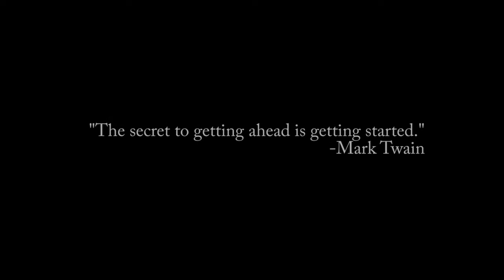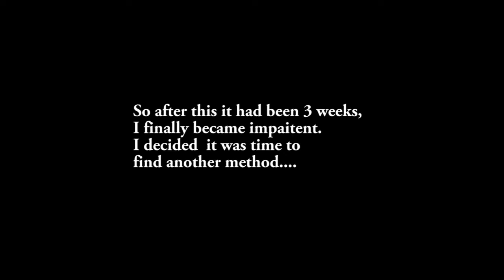Fading Blue Hair| NO BLEACH | BRITTANY BRINSON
Fading my blue hair at home without bleach!
I tried fading my blue hair using Aka Aislin's method using:
Baking Soda
Head and Sholders
Dawn Soap
Purple Shampoo
Vol 10 developer

Blue hair is so difficult to remove,

Welcome Beautiful Soul!

Im so happy your here! I post all things beauty! Thanks so much for taking time to watch!
I really appreciate all your love and support!

xoxo
Britt

ABOUT ME:

My name is Brittany Brinson. Im all about Beauty, Lifestyle, and Motherhood. I was a Self taught Makeup Artist before kids and maybe plan on going back to that when my kiddos get older. I'm also really getting into sharing my life so I guess you could add Lifestyle in there. I'm married, stay at home mama with three boys! We are currently back and forth from Louisiana and Texas for the hubs work (Marine Construction). We are not full time Rv living but definitely considering it for a little while as we are building a house back Home in La. We Have 3 dogs, Axel, Diesel and Dollie (german shepherd, black lab and yorkie) then Stardust our Kitty who randomly showed up and never left. I really enjoy helping others by just telling my story and experiences. We strongly believe in Chirst and the power of positive thinking. I'm not your typical instagram mom life christian lady.. you will quickly figure that out.

 CODE: Brinson20

*Wishing you all the Best, Love and Happiness, God Bless you*

Feel Free to contribute to CC please and thank you, much appreciated!

Disregard Keywords: Self love, Positive Thinking, LOA, Instagram, Beauty Blogger, Boymom, Life with kids, Travel, Rv Living, mom Vlog, Post partum, pregnant, expecting, baby number 3, life with baby, mom life, young mom, dress the bump, baby bump, hospital bag, second trimester, third trimester, pregnancy symptoms, pregnancy week by week, look good pregnant, mommin aint easy, makeup, makeup tutorial, how to apply makeup, beauty influencer, how to apply makeup, makeup for beginners, moms who slay, mom makeup, makeup artist, Beauty, Makeup, Blogger, Fashionblogger, Skincare, Beautyblog, Makeupblogger, Makeupjunkie, Makeupaddict, YouTuber, Hairstyles, Blogginggals, Smallyoutubearmy, Style, Fashion, Makeuplook, Thegirlgang, Crueltyfree, Cosmetics, Selfie, Eyes, Giftideas, Nailart, Blogpost, Nails, Natural, Lipstick, Makeupreview